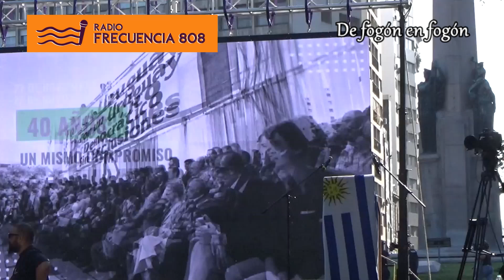Juan Carlos, microbiólogo en acto del aniversario del Rio de Libertad en el Obelisco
De fogón en fogón junto a Radio Frecuencia 808 y Tiempo de Cambio cubrieron el acto aniversario por los 40 años del Rio de Libertad.
El 27 de noviembre de 1983 una multitud se congregó en el Obelisco en plena dictadura militar a reclamar la vuelta a la democracia.
Los jóvenes de los partidos democráticos uruguayos leyeron una proclama afirmando el compromiso con la construcción de una convivencia pacífica y en libertad con pleno ejercicio de una democracia plural.
Los periodistas del equipo entrevistamos a vecinos en el propio Parque Batlle así como en el Café La Giralda a pocas cuadras del evento.
Contamos con la invaluable cooperación de nuestro columnista de FILOSOFIA Y POLITICA, el Prof. Nelson Villarreal Durán. Entrevistó William Marino. Con cámaras de Henry Durán y Roberto Saban.